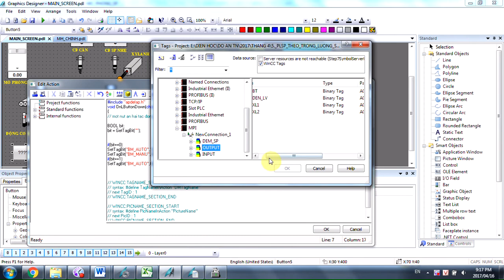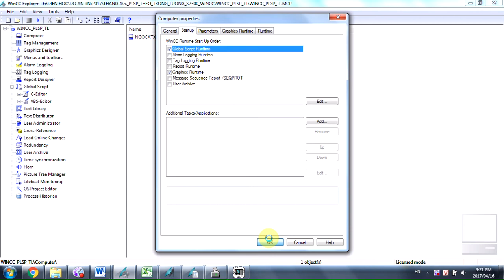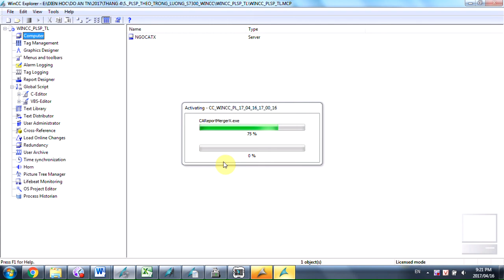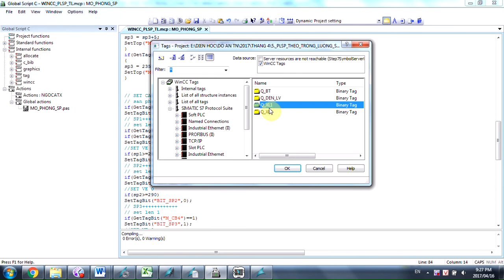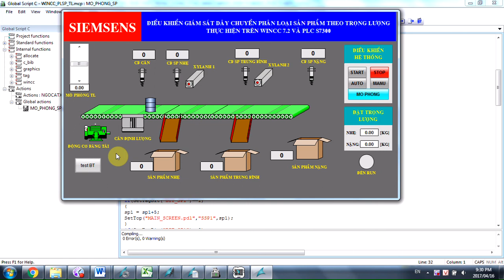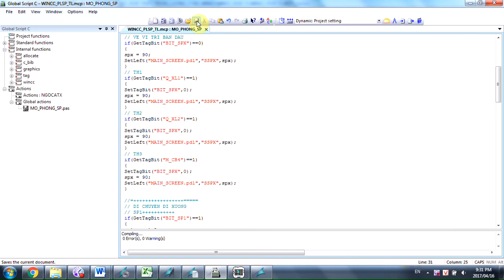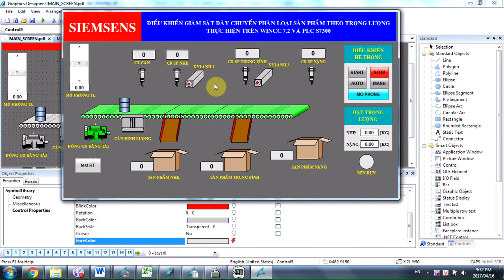Hướng dẫn lập trình phân loại sản phẩm trên PLC S7300 và Wincc Part 02